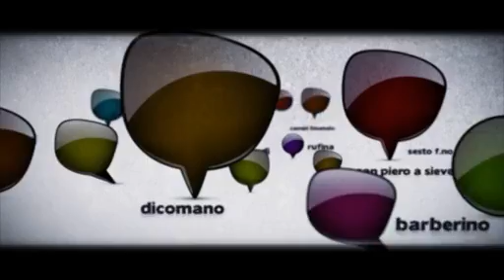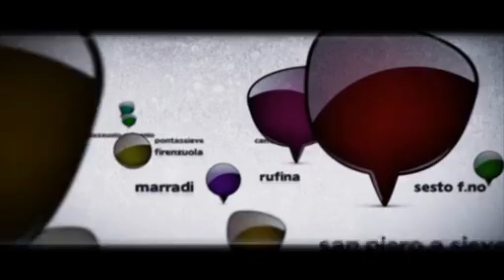MALACODA 03/06/2015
Malacoda 03 giugno 2015